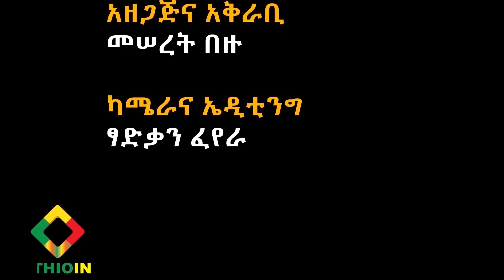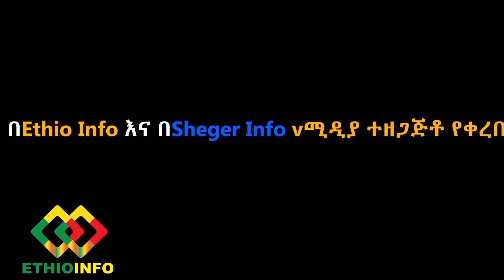ትደመጥ! ሐና ሃይሉ ለአዲሱ አመት ድንቅ መልዕክት ይዛ መጥታለች Ethiopia | EthioInfo.